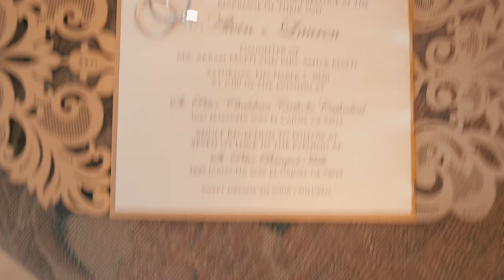Alvin & Lauren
Your love is eternal, your love makes me happy...These simple and happy moments are captured by the photos we take to allow us to relive that moment for years and lifetimes to come.

Gary Sako Films is a Wedding Photography & Videography company based in San Diego California.